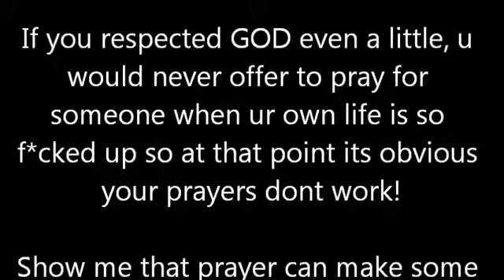(((MIRROR))) Don't Pray For Me B!tch, Pray For Yourself!!!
Originally from Tommy Sotomayor